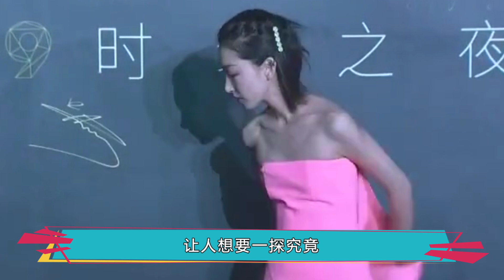周冬雨素颜照火爆韩国！许多韩国粉丝纷纷点赞，颜值演技双双在线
周冬雨素颜照火爆韩国！无数韩国粉丝纷纷点赞，演技颜值双双在线。
说起周冬雨这位女明星，想必大家都非常的熟悉，周冬雨可以说是一位人气很高的女演员，更是90后小花旦当中的佼佼者。当初《山楂树之恋》一经问世，“静秋”一角深入人心，周冬雨也因此走红，还凭借此片获得优秀新人女演员奖，从此正式进入娱乐圈。初次出演作品就是冯导的女主，周冬雨的起点可谓十分的高，接下来她也相继出演了不少作品，比如《七月与安生》、《同桌的你》、《少年的你》等等每一部大家都是相当看好的，而且不仅火遍全国，也给大家营造了诸多难以忘记的形象，最重要的是周冬雨是最年轻的的金马影后。
了解周冬雨的都知道，她的个人风格很强，不仅是演技上有着自己的风格之外，她的形象造型也与大多数女星不同，调皮可爱鬼灵精怪的造型让人印象深刻。不过人们对周冬雨的评价似乎都是清一色的“像小孩子偷偷穿大人的衣服”，更是有网友吐槽周冬雨身材消瘦没有美感，给人一种干扁的感觉，有点小学生身材的意思。其实周冬雨的身材问题，从她出道就开始被网友吐槽了，而且周冬雨自己也曾在公开场所，开玩笑的说自己是平胸，周冬雨也可以通过手术改善这个问题，但是她并没有，原因就是周冬雨不靠身材吃饭，她是走演技派路线的。
而在近段时间，周冬雨的素颜照在韩国网络引发热烈讨论，她的神颜令很多韩国网友为之倾倒，周冬雨独特的美丽，仿佛天然雕琢的艺术品，让没办法抗拒，她的五官精致而有立体，皮肤白皙而又细腻，仿佛能够散发出迷人的光泽，而且她的眼神清澈明亮，透露出一股灵动的气息，仿佛能够穿透人的心灵一样，不仅如此，周冬雨的笑容更是温暖而迷人，如同阳光般洒落在人间的心田。
这组素颜照片发布后，不少韩国网友都纷纷在社交媒体上留言评论，表达他们对周冬雨的喜爱与赞美，有网友激动地说，看到周冬雨的素颜照，我仿佛看到了仙女下凡，她的美丽简直无法用言语来形容，还有网友深情地写道，周冬雨的笑容是我每天的动力，她的眼神里仿佛藏着无尽的故事，让人想要一探究竟，更有许多网友直言，周冬雨的神颜看得我心动不已，她是我梦想中的理想型，期待她未来能给大家带来更多优秀的作品。
可以说这些赞誉不仅彰显了周冬雨在韩国的高人气，也证明了她作为一名演员的魅力和影响力，无论是清新自然还是妩媚动人，周冬雨都能够轻松驾驭，展现出不同的魅力。如今周冬雨虽然现如今鲜少出现在大家的视野中，但是这并不意味着周冬雨在娱乐圈中的生涯，就这样结束了，相反，周冬雨的沉浸只会让她变得更好。那么最后就祝愿周冬雨在事业未来的道路上能够越走越顺利，也希望她每天都开开心心，快快乐乐！好啦以上就是本期全部内容，喜欢的留下爱心和关注吧！